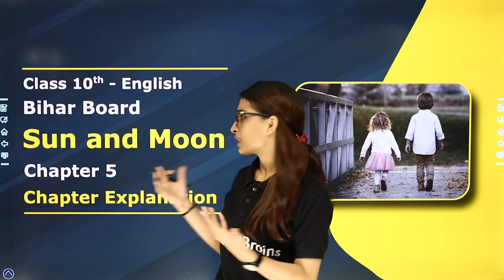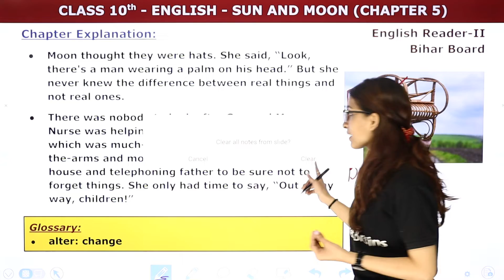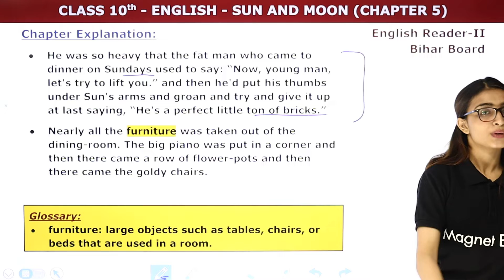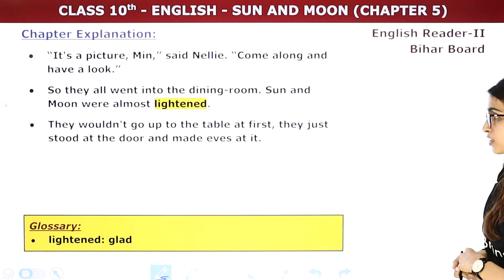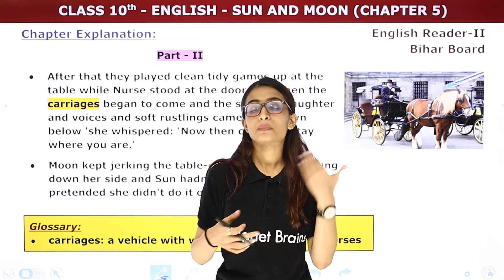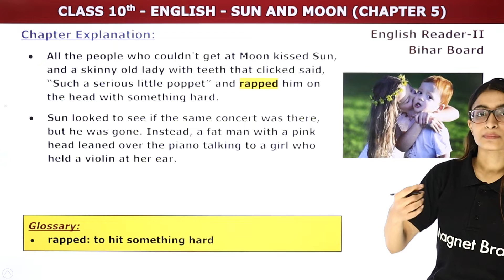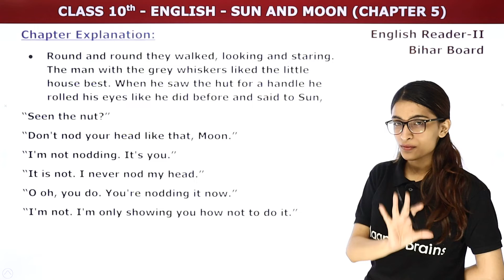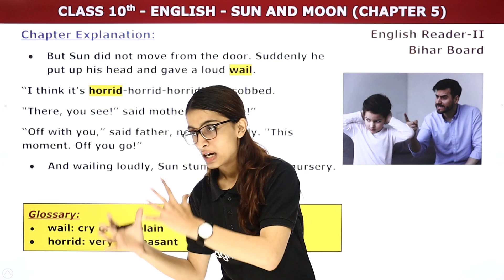Sun and Moon - Explanation | Class 10 Panorama English Reader Chapter 5 | Bihar Board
✔️ Class: 10th
✔️ Subject: English (Panorama English Reader 2)
✔️ Chapter: Sun and Moon (Chapter 5)
✔️ Topic Name: Sun and Moon - Explanation
✔️ Topics Covered In This Video (Palak Ma'am): This video offers a detailed explanation of the Bihar Board Class 10 English Chapter 5, "Sun and Moon", by Palak mam. It provides an in-depth analysis of the chapter and its message, covering key background information, themes, and symbols. Additionally, it explains literary devices and techniques that are used in the chapter and provides real-world and academic examples of how it can be applied. Finally, it provides a summary of the chapter and helpful tips to remember the key points discussed. This video is perfect for students studying the poem or anyone wanting to learn more about the beautiful language of chapter.
00:00 Introduction - Sun and Moon
01:28 About Author - Katherine Mansfield - Sun and Moon
05:49 Explanation Part 1 - Sun and Moon
27:34 Explanation Part 2 - Sun and Moon
48:17 Website Overview

bihar board class 10 english book solution
sun and moon class 10
class 10 bihar board english chapter 4
bihar board class 10th english chapter 7 question answer
class 10 bihar board english chapter 2
love defiled question answer